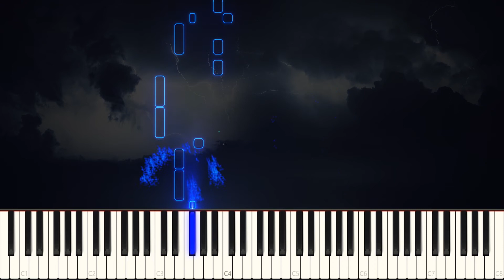Timmy Trumpet, Vini Vici - Thunder | Piano Tutorial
This is a Piano Tutorial of Timmy Trumpets Thunder. The Melody and Chords were rewritten by myself by ear.